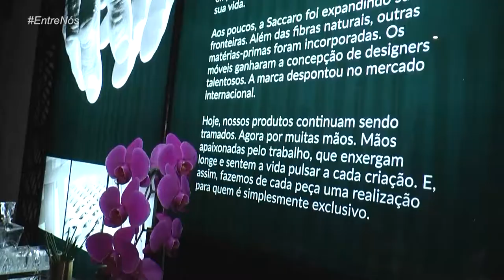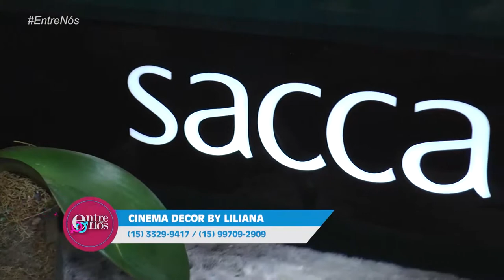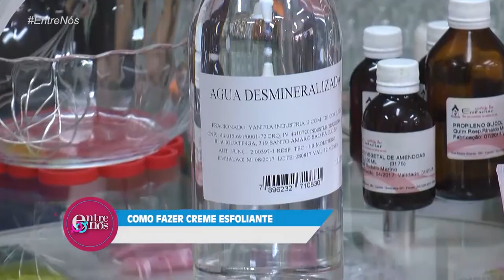Entre Nós 161 | Linha Saccaro no Cinema Decor, Creme esfoliante, Brigadeiro Gourmet - TVR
No Entre Nós dessa semana, você confere o lançamento da linha Sacaro no Cinema Decor.
Uma matéria da nossa querida Renata Labatte, mostrando o passo a passo para fazer cremes hidratantes!!
Tem também uma matéria deliciosa com o Thiago Moro, fazendo o brigadeiro gourmet, que é uma paixão nacional!!!
O quadro "Fitness! com as nossas personais para perder aquelas gordurinhas indesejadas!
E Dr. Nathalia Haddad II tirando duvidas sobre o preenchimento facial!!